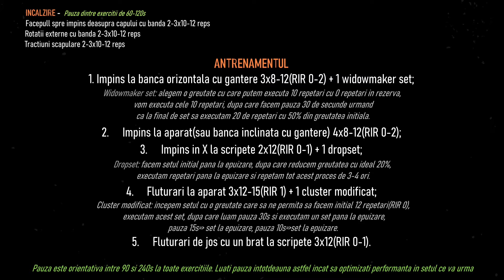Antrenament Complet De Piept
Da, stiu ca video-ul este foarte intunecat, dar cam asta este situatia momentan. Asa ca obisnuiti-va cu stilul obscur.